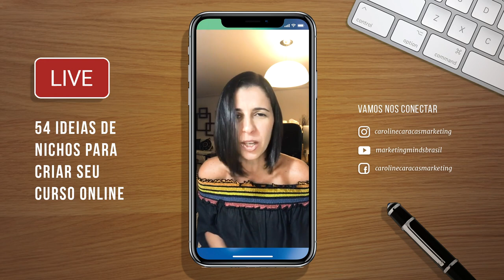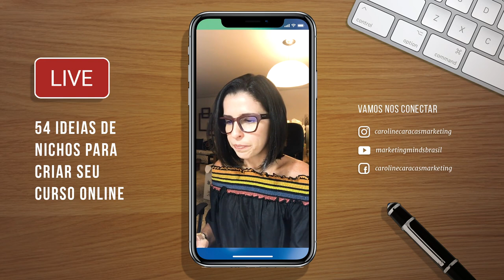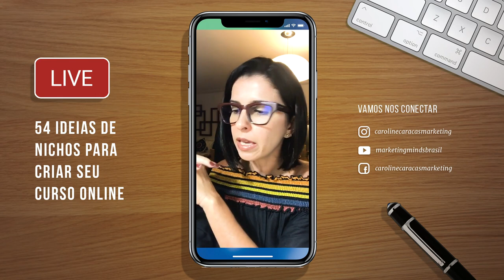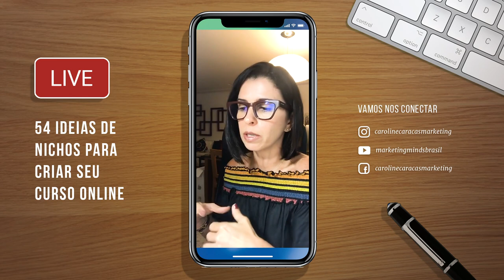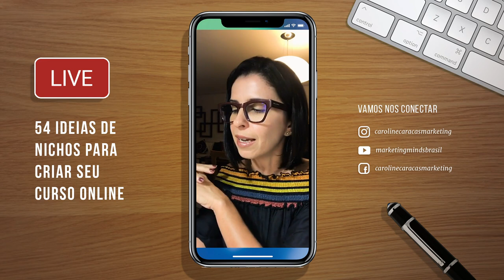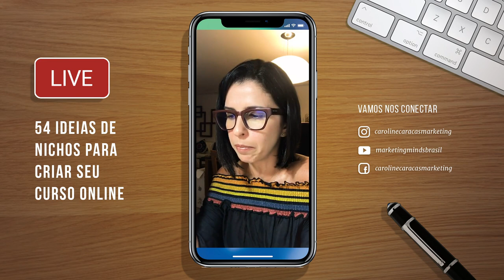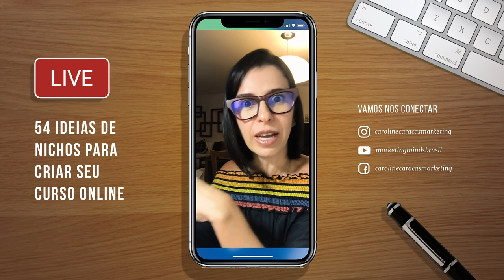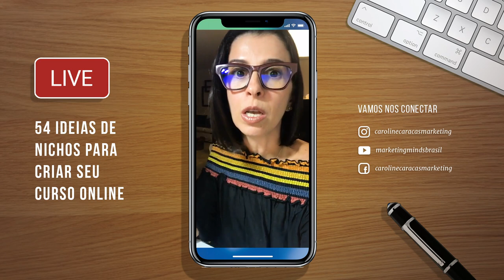Live - 54 ideias de nichos para criar seu curso online